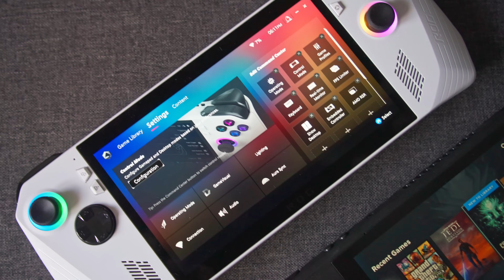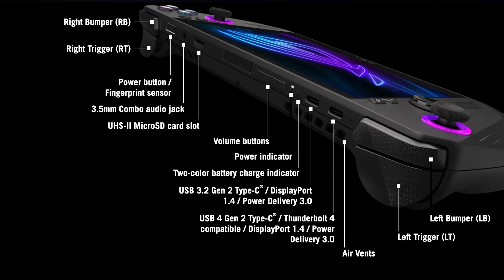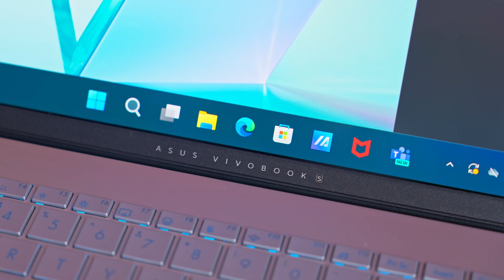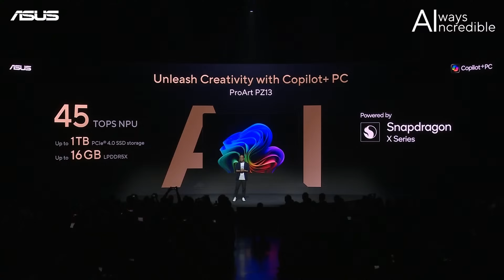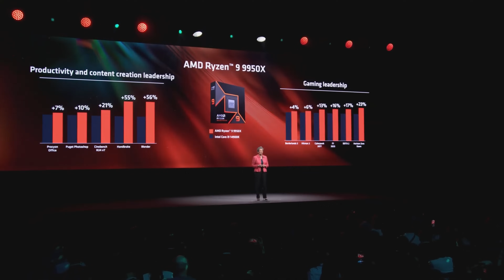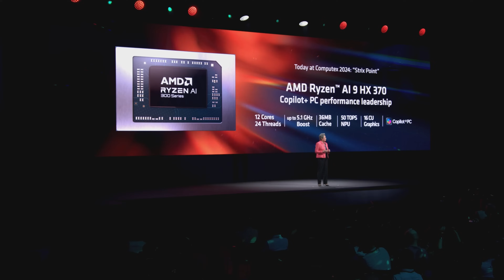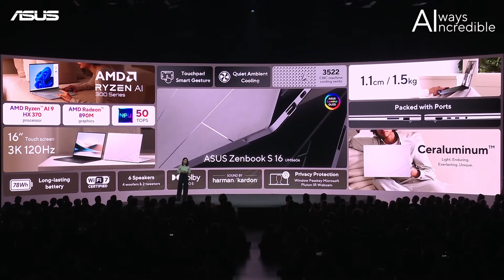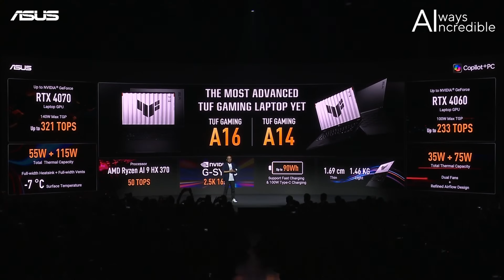Brothers in ARMs: Windows pe Snapdragon! Consola portabilă Ally X și noile procesoare Ryzen 9000!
Breaking News: ))) Primele laptopuri cu Windows pe ARM, noi procesoare de la AMD și o "nouă" consolă portabilă cu Windows!